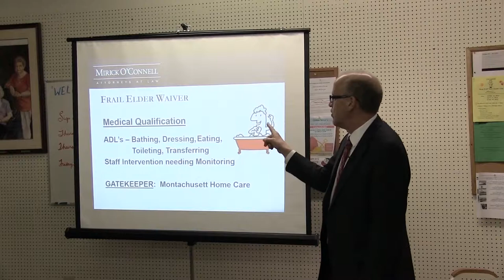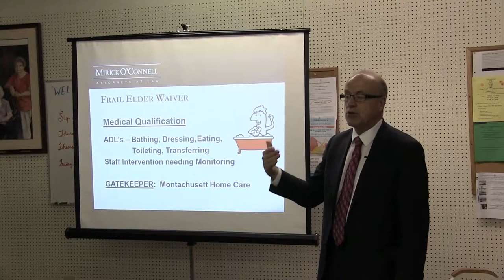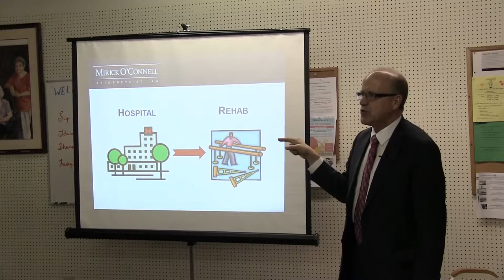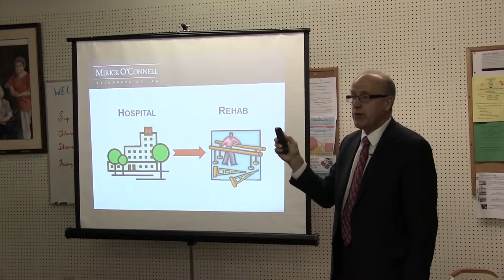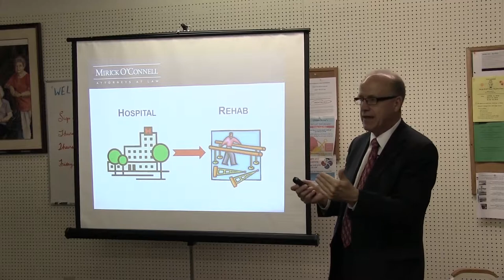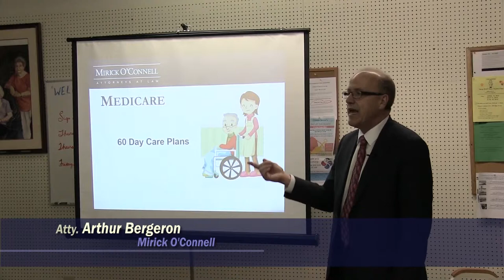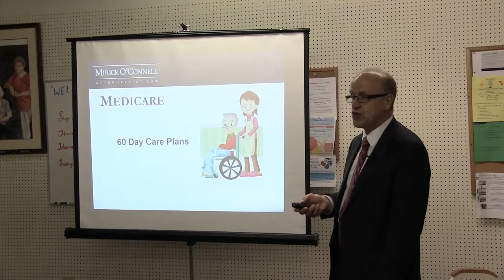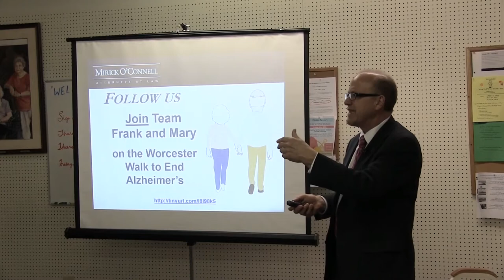Planning to Stay Home When You're Not Feeling That Great - Clinton - 6/3/14 (Part 4)